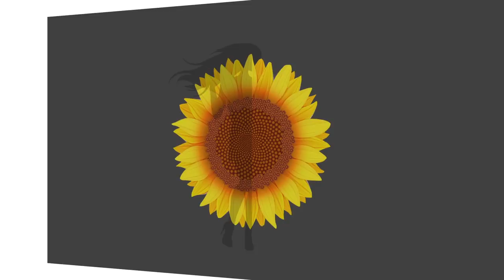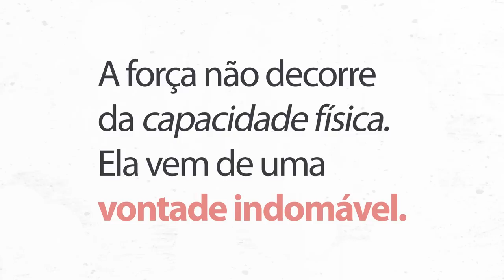Conheça o outro lado de Barbara França - Desafios da Vida | Giselle de Prattes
Hoje estou, mais uma vez, com essa linda e guerreira que é a Bárbara França. Linda por dentro e por fora.

Fiquei impressionada em descobrir toda a garra e determinação dela, que já trabalhou para pagar os próprios cursos, já passou por uma crise financeira com a família e que nunca desistiu de lutar pelos seus sonhos!

Espero que a história dela sirva de inspiração para todos nós que temos sonhos e queremos, de qualquer jeito, realizá-los!